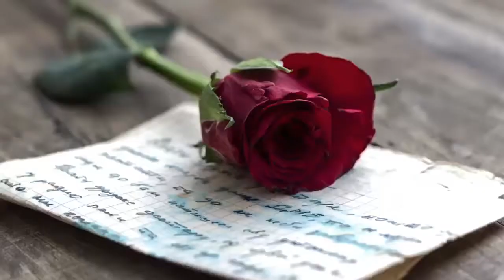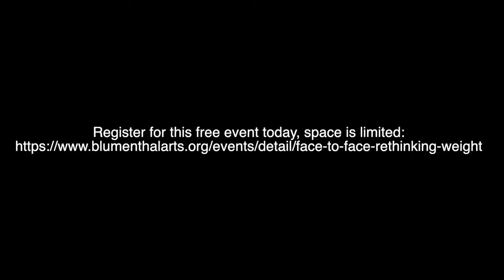Face to Face | Rethinking Weight - Featuring Marion Meadows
Where can you be both entertained and educated?
Listen to Grammy Award-winning saxophonist, Marion Meadows perform + learn from the top obesity experts in the world!

September 13, 2022 | 7-8:30 pm
Booth Playhouse at Blumenthal Performing Arts Center, 130 N. Tryon St., Charlotte, NC